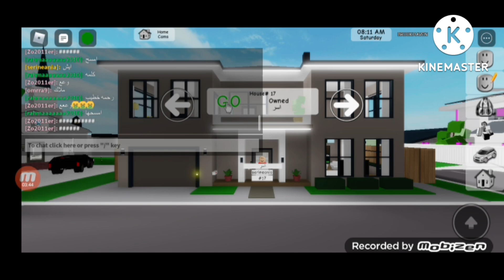راقبت بنت خالتي الصغيرة وهي تلعب روبلوكس فماب البيوت😳⁉️ p2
راقبت بنت خالتي الصغيرة وهي تلعب روبلوكس فماب البيوت 😳😡⁉️p2 / شفت صدمة عمري😨!!؟/ مستحيل اللي سوته ❗❗